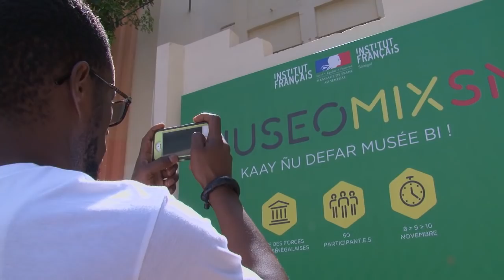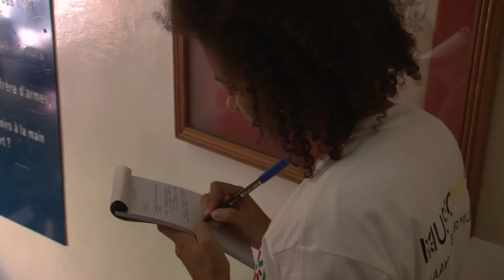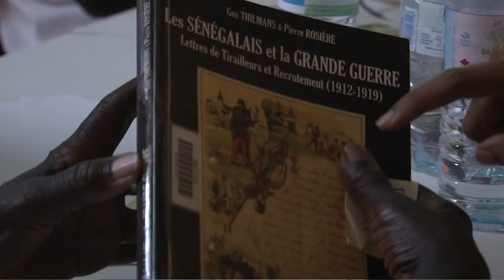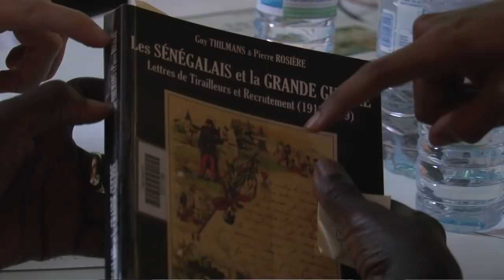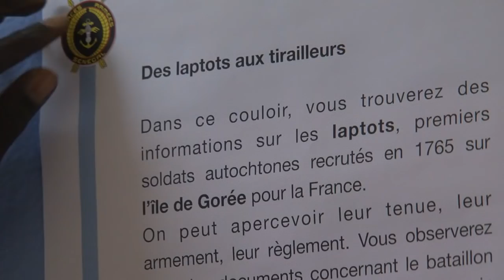Museomix SN 2018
A l’occasion de Novembre Numérique et de la commémoration du centenaire de
la première guerre mondiale, l’Institut français du Sénégal organise un évènement
MUSEOMIX, en partenariat avec le Musée des Forces Armées Sénégalaises.
d’un musée. Cet événement international a lieu tous les ans au mois de novembre et
s’inscrit dans un contexte d’innovation ouverte avec les musées, les entreprises, les
start-up, les collectivités et le grand public.
A cette occasion, une équipe sera constituée pour réinventer un parcours de visite au
sein du Musée des Forces Armées Sénégalaises, du 8 au 10 novembre 2018. Il s’agira
du premier Museomix réalisé en Afrique depuis la création de l’événement !